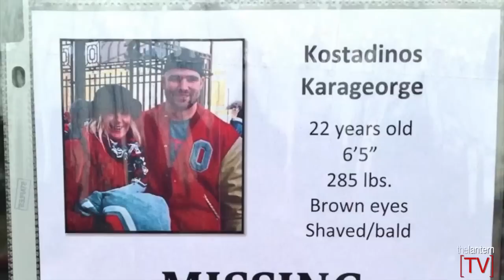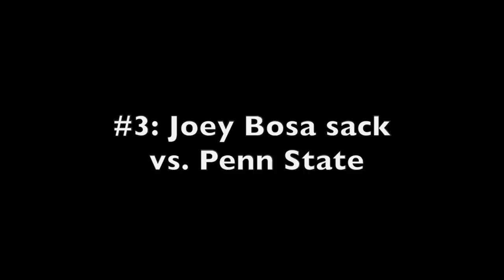Opinion: Top 10 defining moments in the 2014 OSU football season